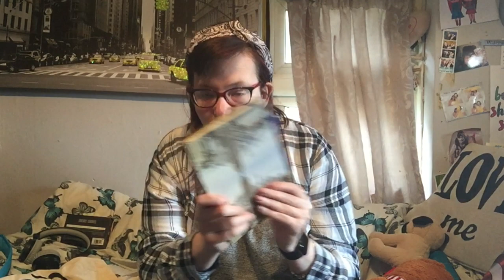March Favourites // Misstezza 2018 💕💕💕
♡OPEN ME♡

What do I have inside my Handbag!? I show you what's in my Handbag bag - is it interesting? Who knows (hahaha), I personally love watching these bag "tag" videos  xxx